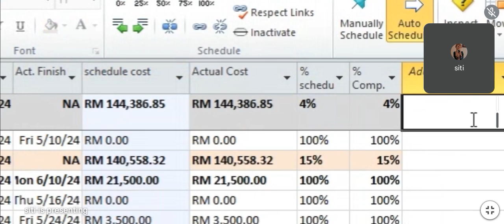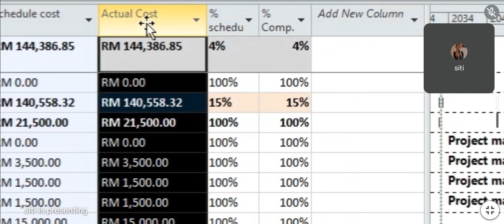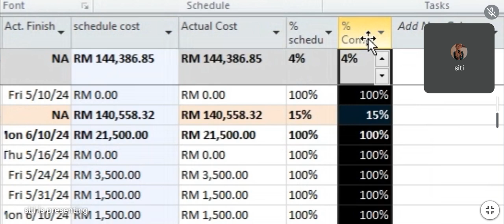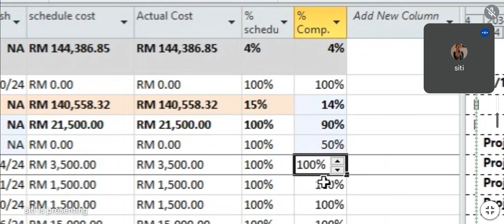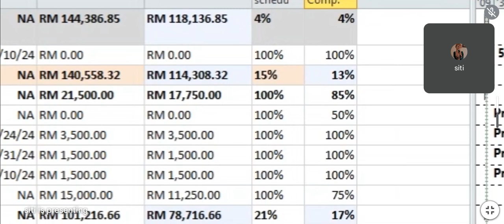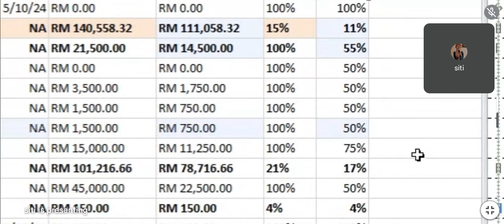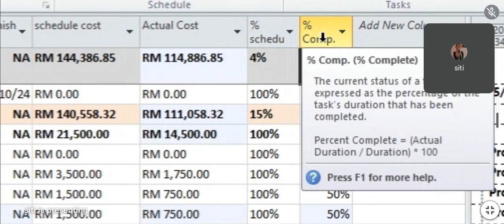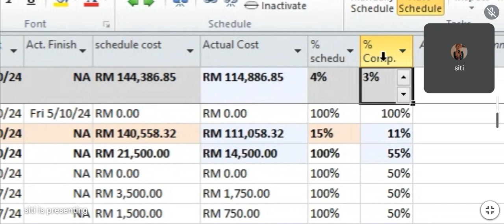NBA PLANNER (ONN NASRUN). MICROSOFT PROJECT ONLINE IN MALAYSIA